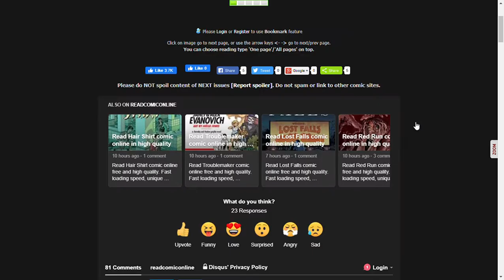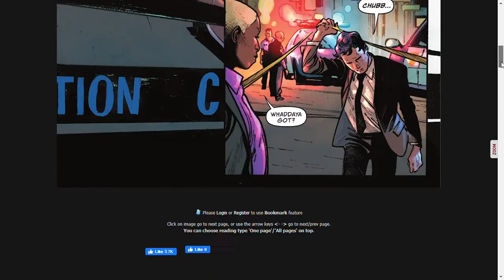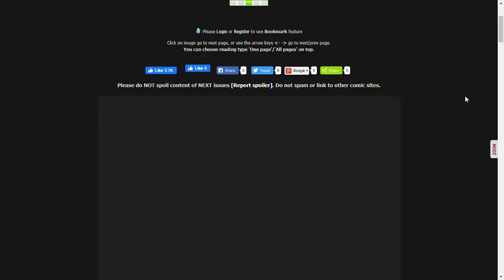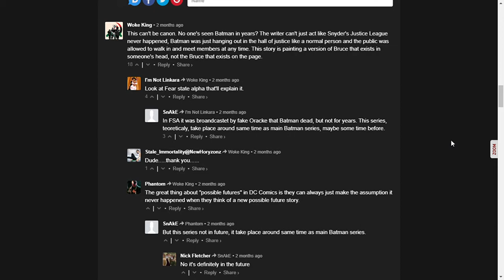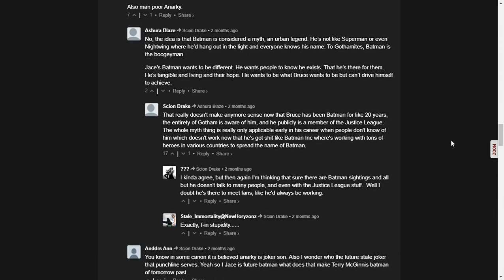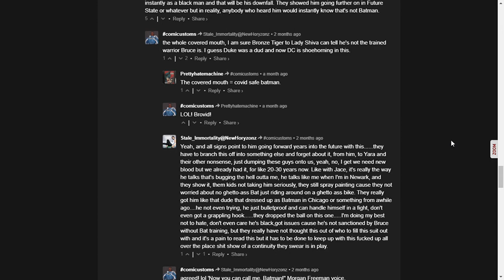I Am Batman Issue #1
Jace sets out on his first  ever patrol as Batman and it actually goes well.